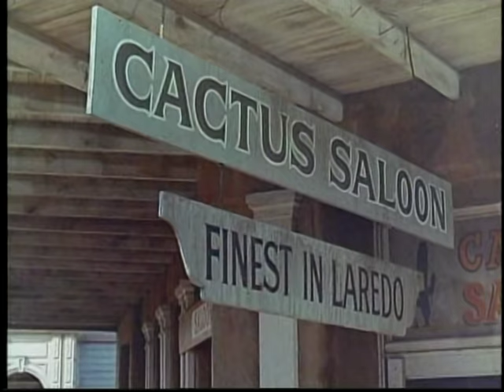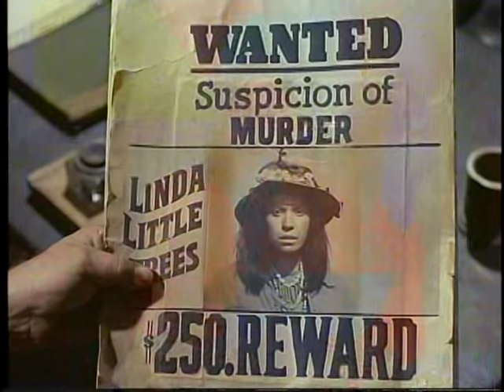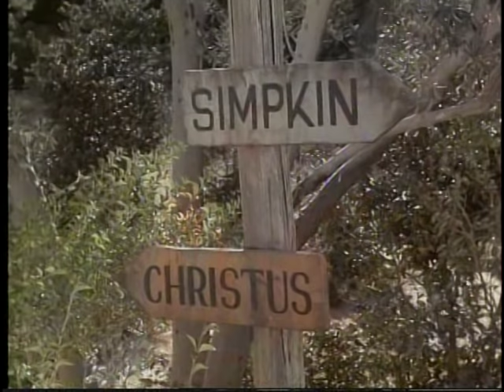LAREDO - Episódio Completo Dublado HD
Episódio - Jinx